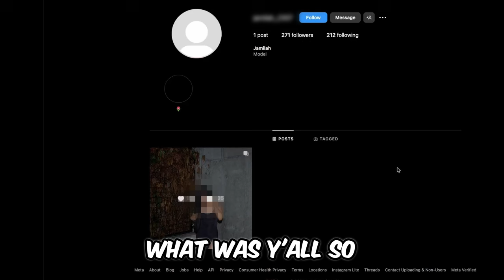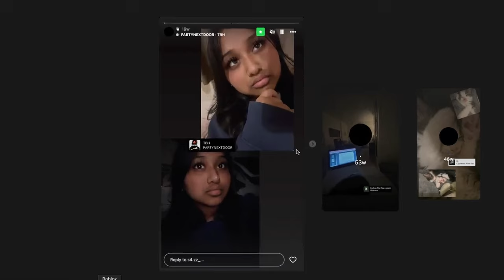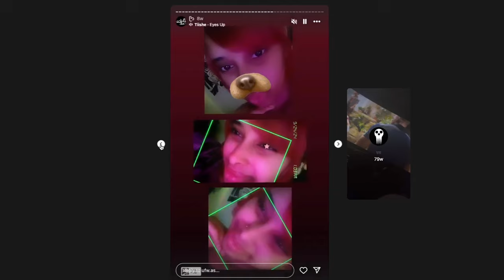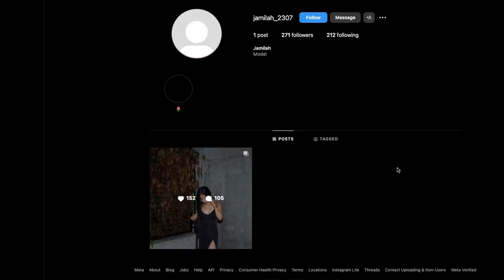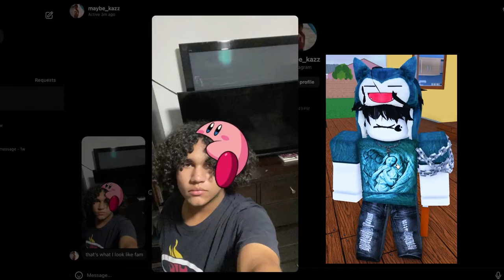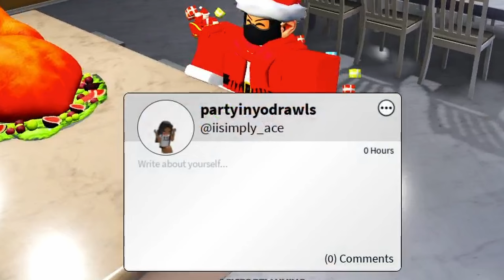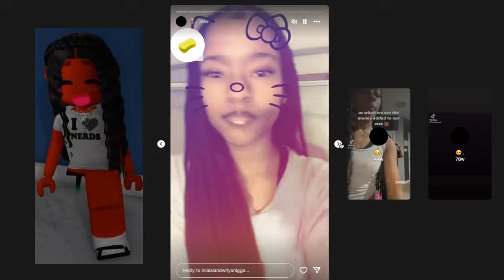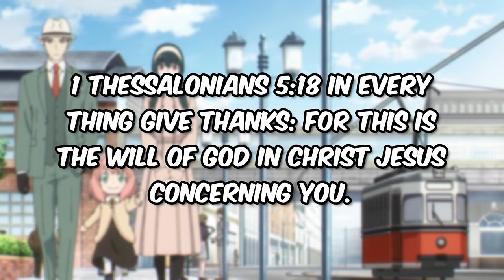Roblox Neighbors But Strangers FACE REVEAL 4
This is the part. 4 video to getting strangers to face reveal on Roblox Neighbors.

Chapters:
0:00 Intro
0:29 First Person
1:36 Second Person
2:40 Third Person
3:44 Fourth & Fifth Person
5:14 PFP of The Day
5:22 Sixth Person
6:46 Seventh Person
8:02 Last Person